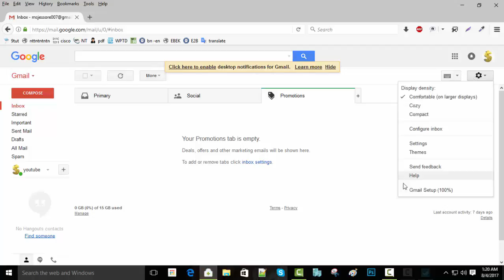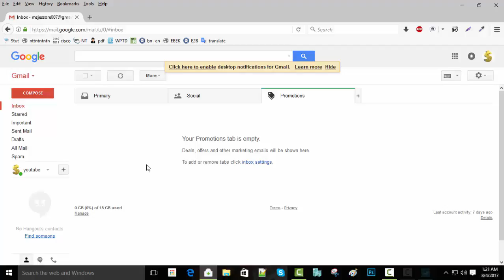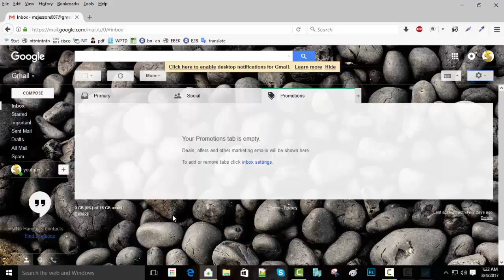How to change gmail background image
By default, Gmail is an easily viewable gray, white, black, red and blue. It's professional and easy to look at, but for a web page you'll have open all day, you might want to have a theme that's a bit more personal.

Gmail has a sizable library of themes, or you can add your own. Here's how to change your Gmail theme

With more than 500 million users it’s hard to understate the value of one of Google’s leading endeavors – Gmail. It’s been around for more than a decade, providing us with a convenient means for sending and receiving emails on the Web. It’s even branched out into real-time communication with Gtalk and Hangouts. Just one problem, albeit it a minor one; by default, Gmail looks rather boring.

Fortunately, changing your Gmail theme is far easier than tearing apart your living room and throwing on coat after coat of primer. Google offers a buffet of colorful high-definition themes to choose from, ranging from sprawling landscapes to classic offerings that recall the tech giant’s unassuming rise in popularity. Best of all, implementing the free themes takes only a few seconds.

Step 1: Click the gear icon in the upper-right corner of your Gmail inbox when logged in.

Step 3: Select your desired theme from the list of pre-made options. Keep in mind some personalized themes, ones marked with small icons in the lower right-hand corner of the thumbnail image, are designed to change throughout the day depending on facets such as the weather and sunset. Other symbols, specifically white and black thumbnail corners, indicate whether the theme’s message list background is either light or dark.

If desired, you can also select either the light or dark custom theme and click the select background image link to choose from a slew of user-made presets or upload your own photo. Moreover, you can even share your personalized theme with others via email, Google+, or through the supplied link when you click the Share your theme option.